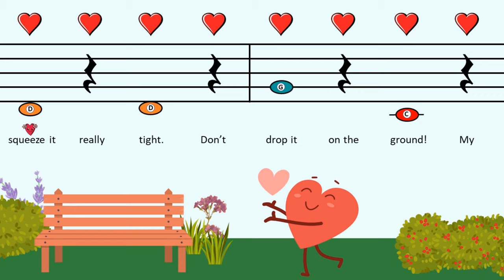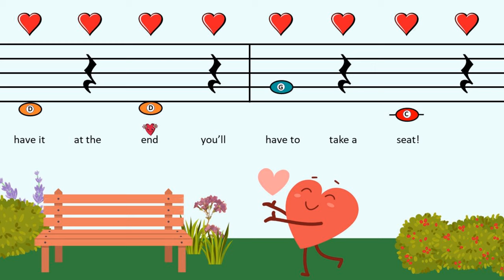EASY Valentine Singing Game with Boomwhackers Play Along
Lower elementary music students and music teachers love this EASY Valentine singing game with Boomwhackers play along! Perfect for first grade and second grade, “Be Careful With My Heart” by Lisa Gillam is a fun song with catchy melody and lyrics. As children get “out” of the singing game, they can sit and do the Boomwhacker play along. Be sure to invite children to switch Boomwhackers at the end of each verse for some added fun!  Your young music students will ask for this super simple Valentine song again and again!

Would you like to see another easy Valentine singing game for kids? Check out this one for lower elementary:

Do you love this fun valentine Boomwhackers song? Gain access to its supplementary materials and LOADS of other original songs and resources by becoming a member of The Music Classroom. It's FREE for TWO weeks!